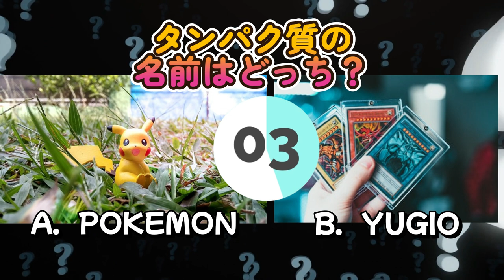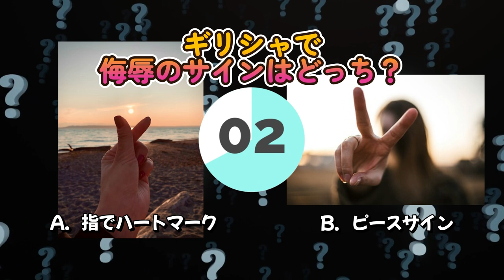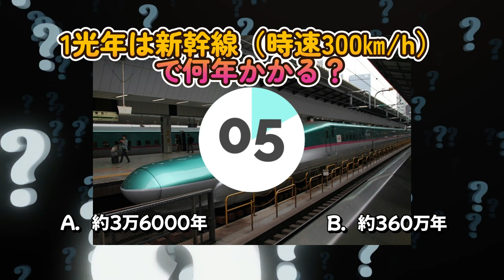雑学問題vol.2【2択クイズ】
雑学を2択でクイズにしました！
難問、奇問、たくさん出題していきます！！
①ポケモンと遊戯王
②ヘリウムガスと息を吸う声
③海狸と海鼠
④ピースサインと指ハート
⑤3万6000年と360万年